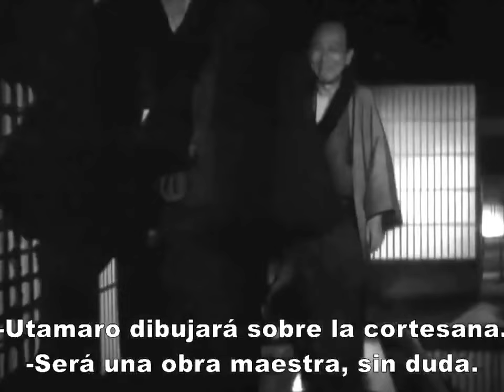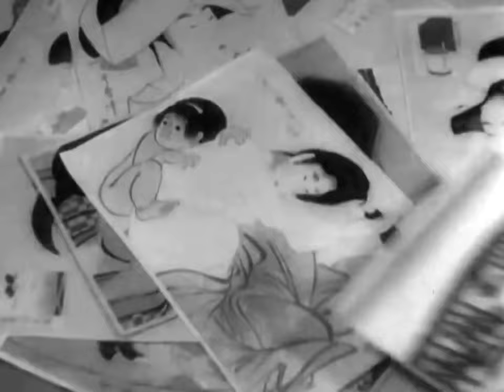Utamaro y sus 5 Mujeres（1946）